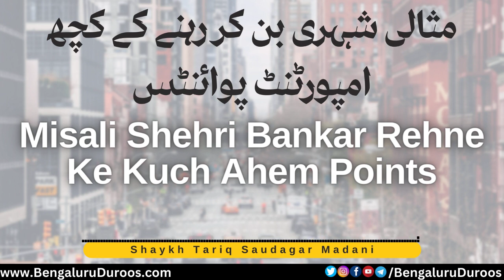Misali Shehri Bankar Rehne Ke Kuch Important Points | Shaykh Tariq Saudagar Madani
This clip is taken from the lecture:
Misali Shehri Ka Kirdar

٠٠٠٠٠٠٠٠٠٠٠٠٠٠٠٠٠٠٠٠٠٠٠٠٠٠٠٠٠٠٠٠٠٠٠٠٠٠٠٠